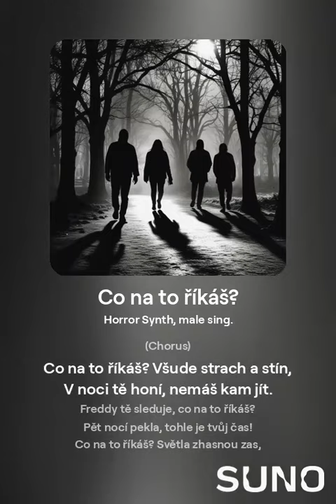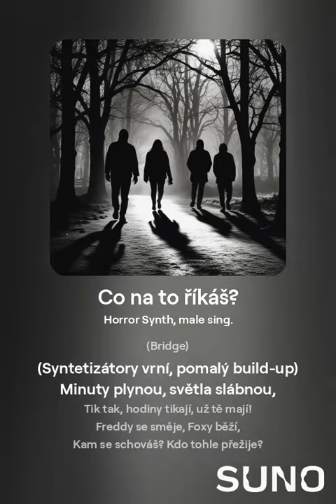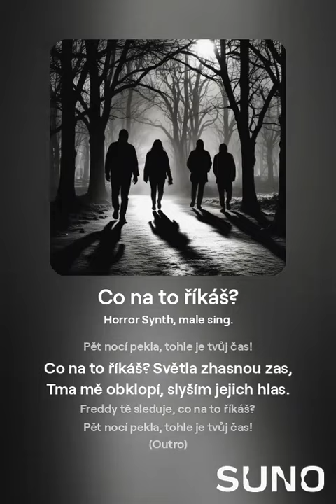Co na to říkáš?